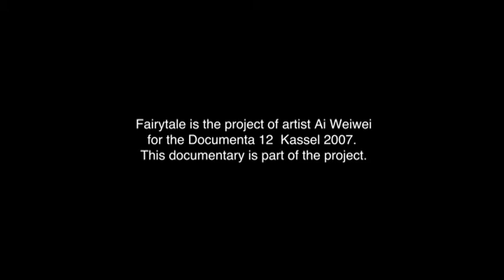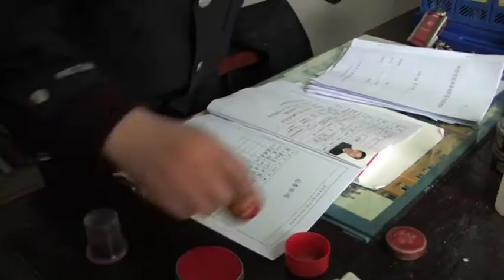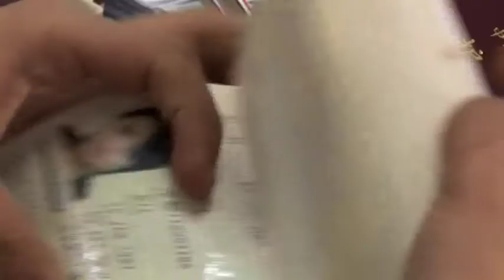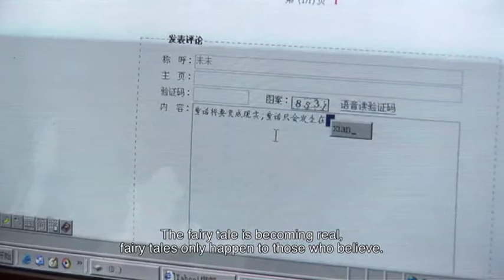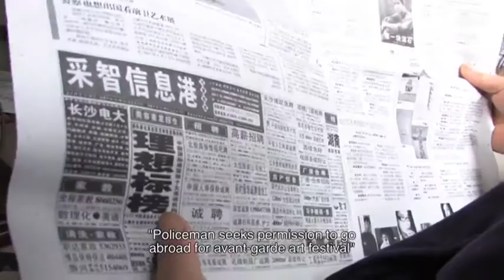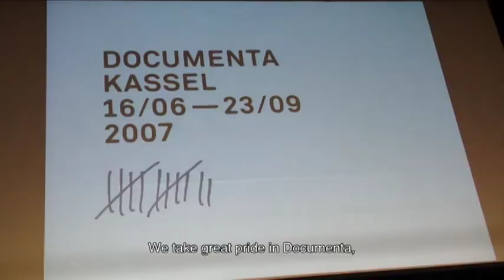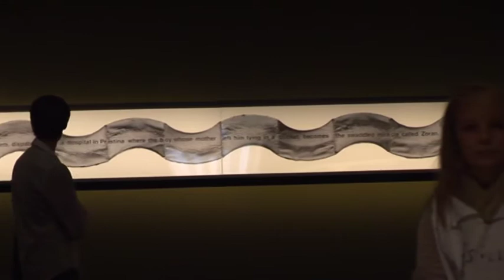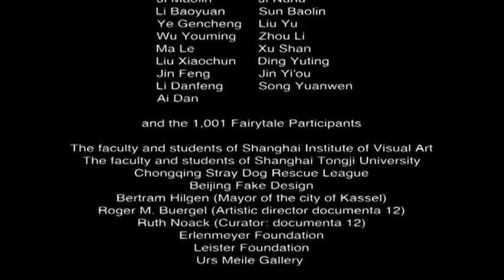Fairytale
Fairytale is a documentary film by the well-known Chinese artist, architect, curator and documentary filmmaker Ai Weiwei. It documents his project Fairytale for Europe’s most innovative five-year art event Documenta 12 in Kassel, Germany in 2007: Ai Weiwei invited 1001 Chinese citizens of different ages and from various backgrounds to Germany to experience their own fairytale for 28 days. Fairytale was the most sensational artwork at the Documenta 12.
The 152 minutes film documents the whole process beginning with project preparations, over the challenge that the participants had to face until the actual travel to Germany, as well as the artist’s ideas behind the work.
“This is a work I emotionally relate to. It grows and it surprised me” Ai Weiwei in Fairytale